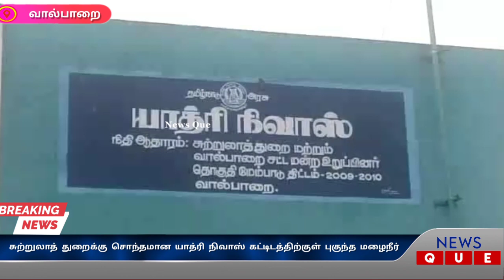வால்பாறையில் சுற்றுலாத் துறைக்கு சொந்தமான யாத்ரி நிவாஸ் கட்டிடத்திற்குள் புகுந்த மழைநீர்